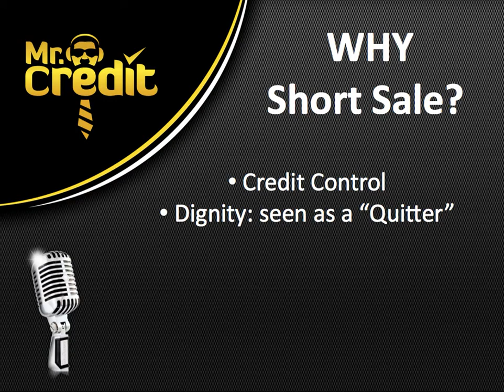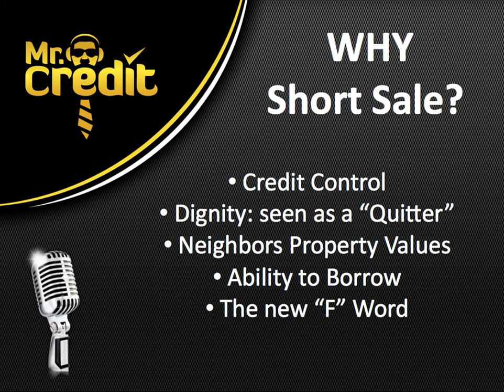Why You should Short Sale vs. Foreclosure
Many ignorant sources will tell you to just walk away from your home once you've got your FREE STAY for as long as possible. This is a sure fire way to destroy your credit profile forever. Several general tips on how to have better credit scores and avoid mistakes.  Then, Mr Credit explains why he promotes the Short Sale vs. a Foreclosure.